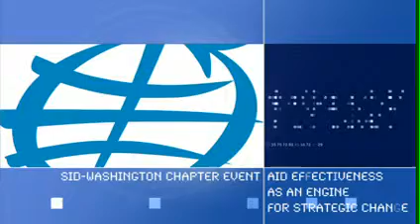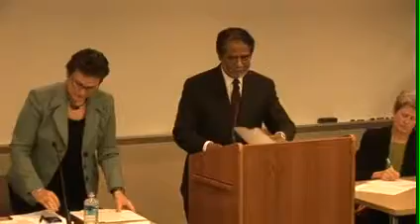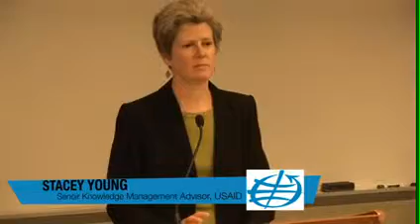SID-Washington Chapter Event, April 9, 2010: Full Length Panel Discussion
Aid Effectiveness as an Engine for Strategic Change. Part of a Special Series on The Future of Foreign Aid Under the Obama Administration.

Moderated by Betsy Bassan, President, SID Washington

Guest panelists:
Aif Shaikh, President, IRG
Paul O'Brien, Vice President, Policy and Advocacy, Oxfam America
Richard Blue, Vice President, Evaluation Services, Social Impact
Stacey Young, Senior Knowledge Management Advisor, USAID